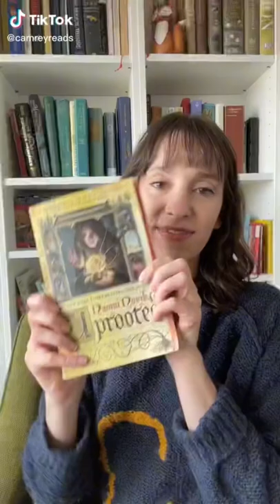Talk about Uprooted by Naomi Novik with Camrey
This is TikTok video on Camrey’s TikTok so check it out on her TikTok, YouTube channel and Instagram so they posted last week on Working with Lemons YouTube channel Premiered and Sherlock the Musical video too

Happy Mother’s Day keep work, doing by yourself and you’re very kind mom but continue this mom